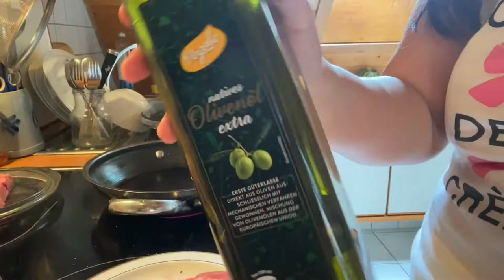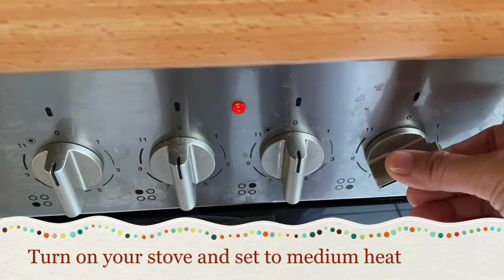How To Cook Steak (Easiest Way) | Pinoy Version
You only need 4 ingredients
°Steak
°Olive oil
°Salt
°Blackpepper
Happy cooking!🥰